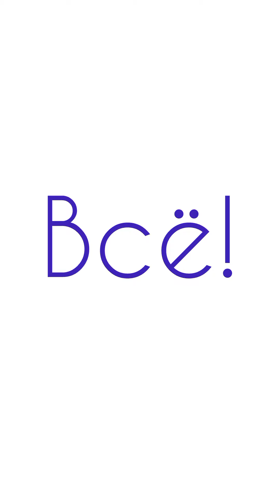Содержание_чижа(часть 2)